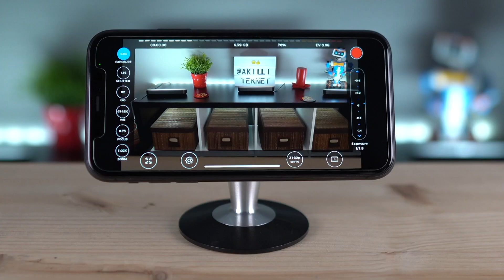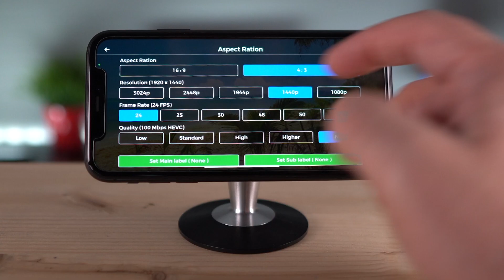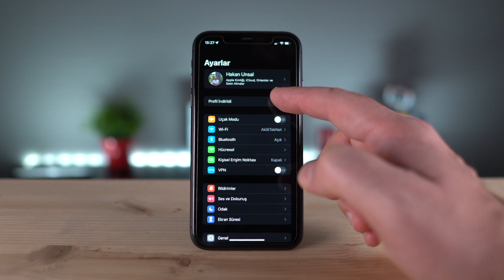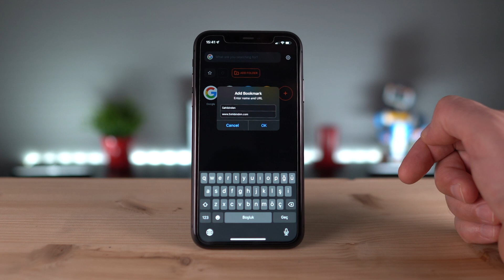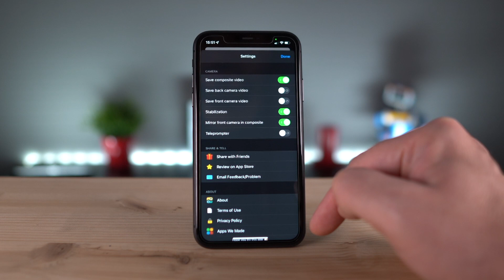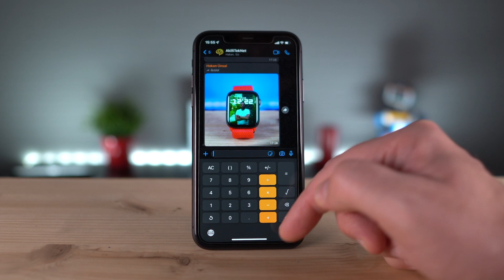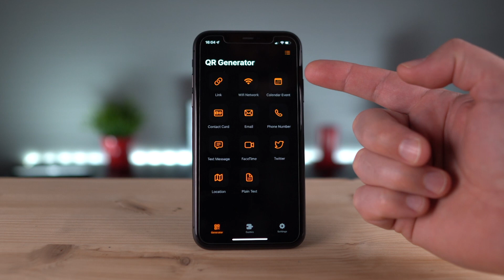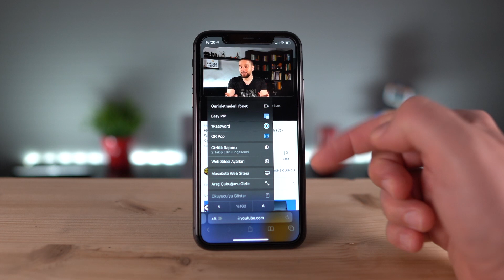iPHONE’LARIN PARASINI KARŞILAYAN UYGULAMALAR 📱 | En iyi iOS Uygulamalar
Bu hafta sizlere ücretsiz profesyonel video kaydı yapabilen, Androidlerde olduğu gibi ana sayfanızdaki tüm simgeleri değiştirebilen veya telefonunuzdaki fazlalıkları tespit edip yer açan alternatifler gibi iPhone’ların parasını karşılayan 12 uygulama öneriyorum.